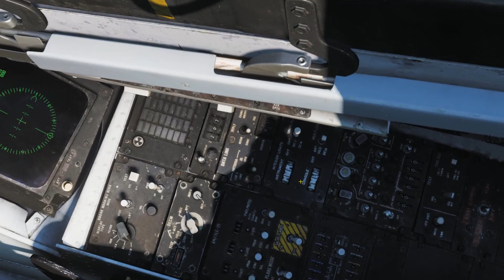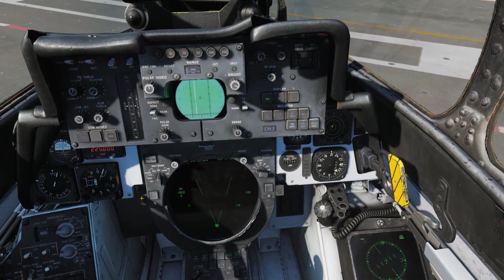[DCS World] F-14B Tomcat RIO Quick & Dirty Startup Guide, Carrier [Deutsch/German]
Servus,

in diesem Video stelle ich euch Quick & Dirty RIO Startup zu der F-14B Tomcat vor, diese befindet sich zum Zeitpunkt der Aufnahme im Early-Access und kann sich im Verlauf der Entwicklung noch verändern.

Dieses Video dient dazu den ein oder anderen Neuling bei DCS zu helfen.